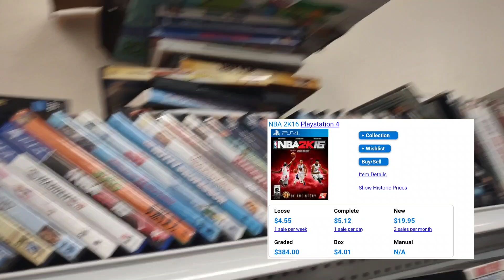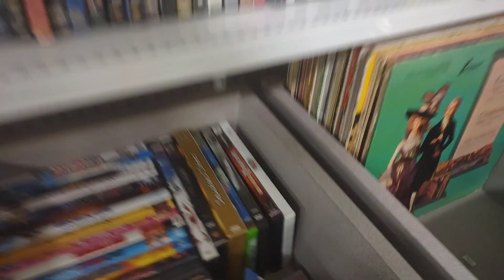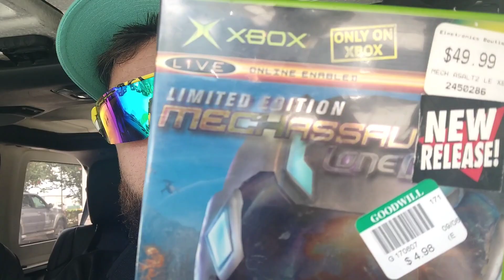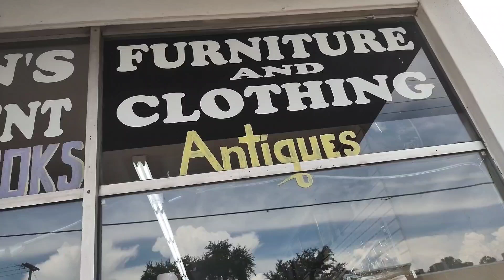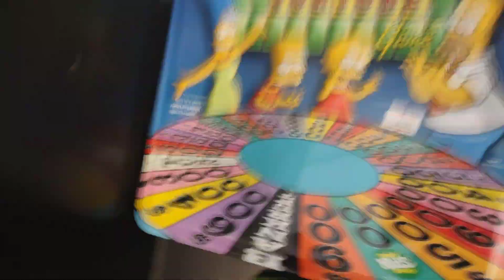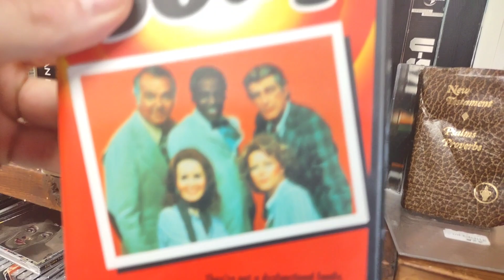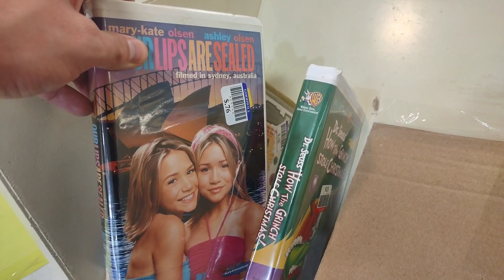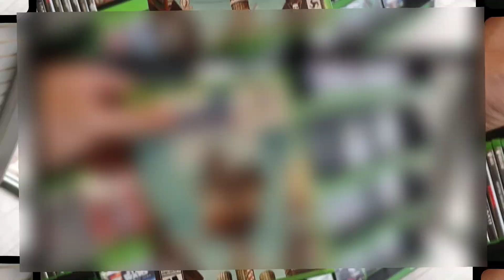Goodwill came through!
Found some cheap video games at Goodwill and hit up a GameStop for a series I used to adore.